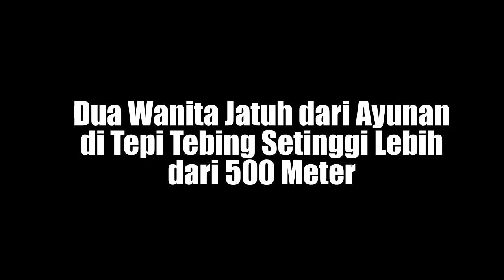Petugas Panik Dua Wanita J4tuh dari Ayunan di Tepi Tebing Setinggi Lebih dari 500 Meter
kisah sedih
Kisah mengharukan
Kisah Kehidupan
Kisah menyayat hati
cerita nyata
kisah mengharukan
kisah inspirasi
kisah yang sangat sedih